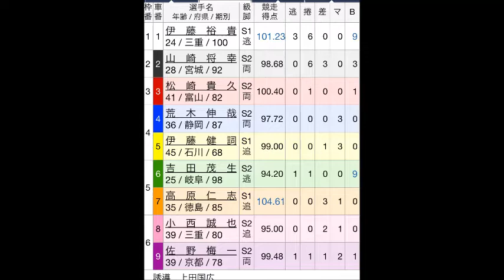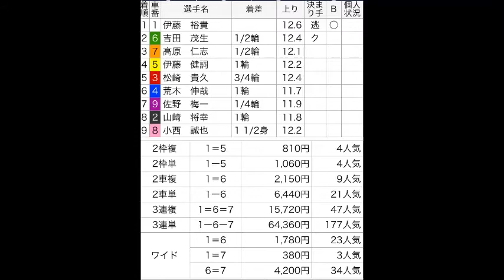松阪競輪場 ＦⅠで伊藤 裕貴（三重）がS級初優勝！やっぱりうまい松阪茶杯 11Ｒ Ｓ級決勝 2016年3月2日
吉田　健市（愛知）及び西村　光太（三重）のＳ級初優勝に貢献した伊藤　裕貴（三重）が自力で初優勝を掴み取った！

松阪競輪場　ＦⅠ
やっぱりうまい松阪茶杯
最終日　11Ｒ　S級決勝
2016年3月2日

伊藤　裕貴－吉田　茂生－高原　仁志
 の1-6-7の順に入線となった。
2車単1-6の配当については、21番人気の6,440円であった。2車単の発売金額は6,043,800円であった。
3連単1-6-7の配当については、177番人気の64,360円であり、3連単の発売金額は42,224,900円であった。
ワイドの発売金額は436,700円であった。